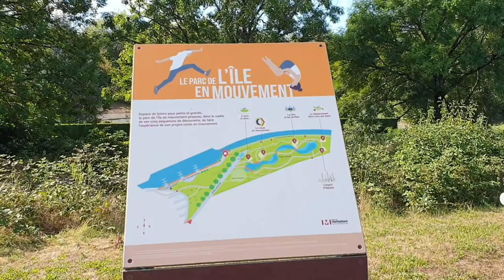FRANCE Montbéliard tour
Mobléliard is avery beautifull city of France.